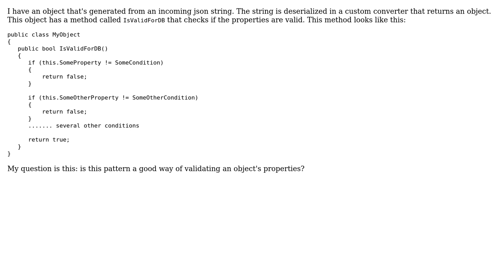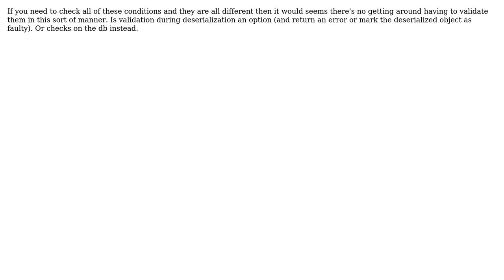pattern for validating an object against some condition (3 Solutions!!)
pattern for validating an object against some condition